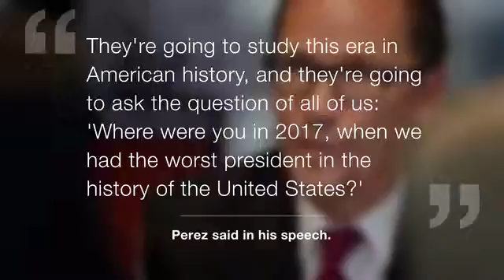Trump throws major shade at the DNC in tweet about their new head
Moments after announcing he wouldn't attend the 2017 White House Correspondent's Dinner, President Donald Trump made his first public statement on the election of former Labor Secretary Tom Perez to be the new head of the Democratic National Committee.

Perez was elected on Saturday afternoon. He soon named Rep. Keith Ellison (D-MI) to be the committee's deputy chair.
"Congratulations to Thomas Perez, who has just been named Chairman of the DNC. I could not be happier for him, or for the Republican Party!" Trump wrote.

Follow Hot News :
♫ Google Plus :